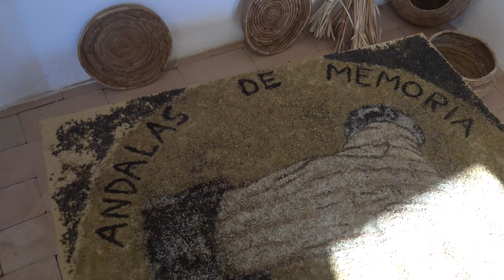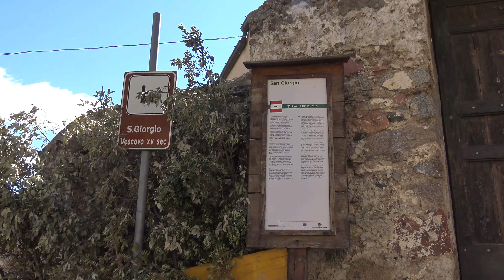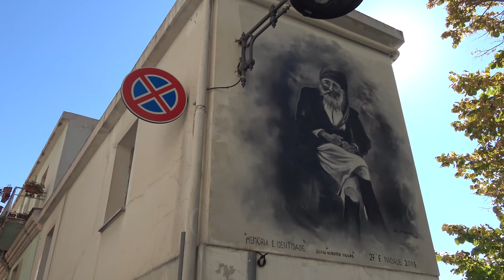Urzulei promo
Video promo Proloco di Urzulei